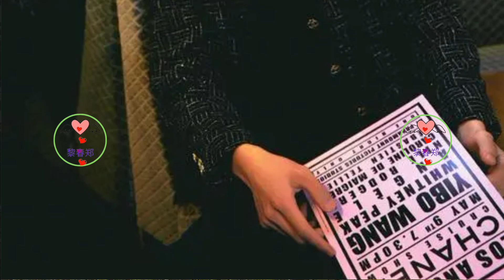双戒、卡包、骨头链，是博君一肖新秀场还是另外一波纷纷世上嘲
奈儿2024早春度假系列发布会，在美国洛杉矶那是轰轰烈烈的上演了，作为其形象大使的王一博，自然是友情出场。
这一次高调亮相，让我这类基层小粉丝，属实有点猝不及防：还无法从叶秘的诡谲情深，雷宇的飒爽英姿中脱身而出，就迎来如此顶级大秀，这次第，怎一个“爽”字了得？
但我此文，关注点不在王一博如何大杀四方，将东方大国的神韵尽显，反而是瞩目其课余时间。
毕竟，台上的王一博是神，而台下的王一博是人，人间烟火气，才最抚凡人心。
果然，这一关注，发现精彩程度完全不输台上的光芒万丈。
首先，自然是双戒。
戒指的来源还颇有些神话的悲壮意义：普罗米修斯盗火被解救后，绑缚他的锁链就化成了他的戒指。这就让戒指代表了相互维系之意,后来拓展到宣示感情的一种承诺方式。
所以，小戒指，大乾坤，戒指的戴法就大有讲究。而此行，王一博戴的又是双戒。
其二，是手机卡包。
就是王一博小朋友蹲在好莱坞山脚下，来了个街拍，明明显显的手机外套是个黑乎乎的卡包，这又让一众吃瓜群众大呼小叫。